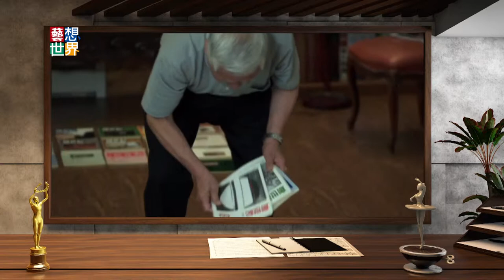《藝想世界》訪談《創世紀》六十周年 行人文化實驗室總編輯 周易正promo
六十年前，有三位十七八歲的年輕人，創辦了詩刊《創世紀》，
當年甚至當了褲子，也要寫詩。
六十年過去，少年們成了大師，生平拍成了電影，詩作被廣泛傳誦，創世紀詩刊，成為傳奇。

跟我們聊創世紀的開創的詩的世紀。